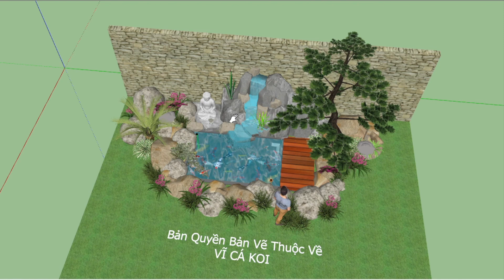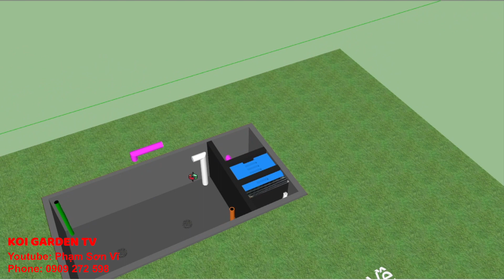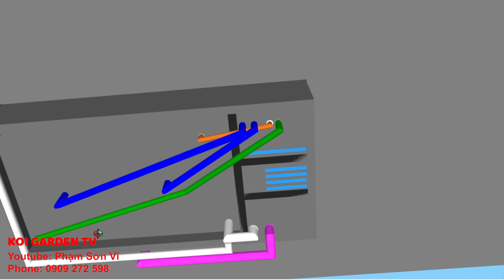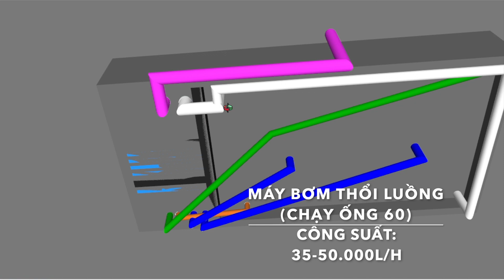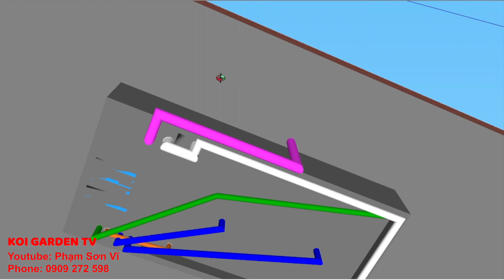Cách Lựa Chọn Máy Bơm Cho Hồ Cá Koi ? Gấp Bao Nhiêu Lần Là Hợp Lý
🇻🇳 Thân chào anh em đồng ngư !
Cảm ơn các anh em đã xem video, và theo dõi kênh youtube của mình nhé!

Kênh Mình chủ yếu là Quay lại quá trình thiết kế thi công sân vườn, Làm hồ cá koi, tư vấn Cải tạo, sửa chữa và lắp lọc cho hồ koi, cũng như sưu tập những mẫu sân vườn đẹp nhằm giới thiệu đến với anh em.

🛠 Bên mình Nhận:
✔️Tư vấn thiết kế thi công cảnh quan sân vườn
✔️Thi công hồ nuôi cá Koi chuyên nghiệp

🇻🇳 KOI GARDEN
🏠 Địa chỉ : Lê Hồng Phong, P.Phước Hải, TP. Nha Trang , Khánh Hòa

Anh em Bấm theo dõi kênh - ủng hộ mình với nhé! Để mình có thêm động lực, làm thêm nhiều video hơn nữa liên quan đến hồ cá koi và sân vườn chia sẻ đến anh em nhé !
Trân Trọng !